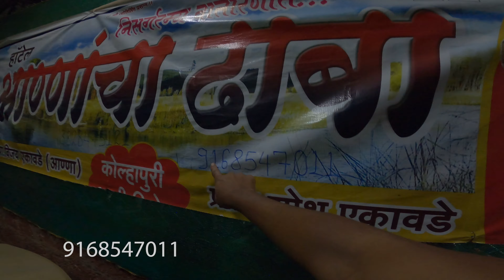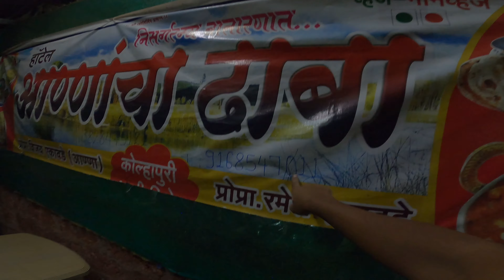बंधाऱ्याच्या मोठ्या सांडा वरून पाणी गेलं-गाडी पडली बंद मग काय दे धक्का 😅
फेसबुकवर आहात का ? मग इथे पण बघा

▸ : Go Pro Hero 8
▸ : GoPro Extra Batteries
▸ : Insta360 ONE X2 Action Camera
▸ : External mic
▸ : Helmet Mic
▸ : DJI Mini 2 Drone
▸ : LED Video Light
▸ : Macbook Pro M1
▸ : Primary Hard Drive 1 TB
▸ : Secondary Hard Drive 4 TB

▼ ▽ MY RIDDING AND TREKKING GEAR
▸ : Plastic foldable Jar
▸ : Outdoor Camping Picnic Cooking Cookware
▸ : Camping Gas Stove
▸ : Jeep LED Lights
▸ : Bike air Cushion seat
▸ : Car Winch